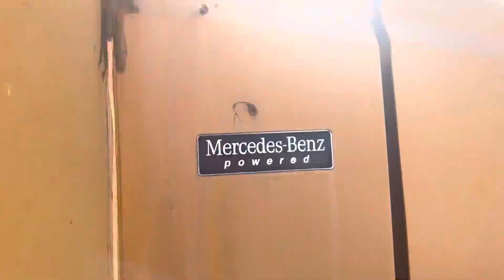Quick Review Of Bus 217 From Stokes County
2004 Thomas FS 65 MBE 906